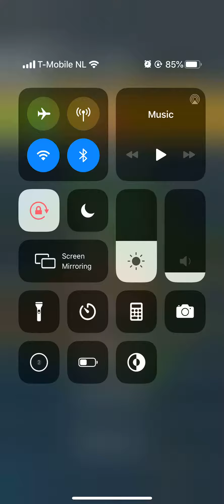Mario Kart Tour New York Tour Peach Cup Yoshi Circuit